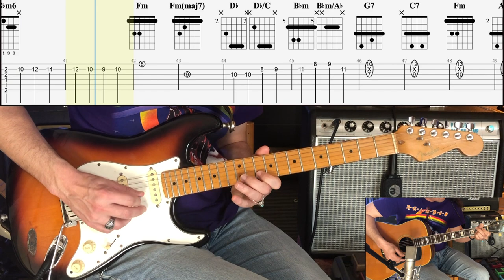Borsalino (Cover + TAB)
You can purchase Borsalino with tablature, sheet music and backing tracks
Gear used: Stratocaster 1994 with Lollar Dirty Blonde Pickups, Ibanez compressor, Fender Princeton.
Slava Ukraine!